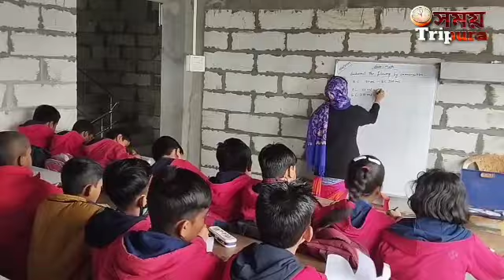স্ত্রী মহিলা মোর্চার সম্পাদিকা স্বামী সিপিআইএম কর্মী, গভীর রাতে বাড়িতে বোমা নিক্ষেপ!